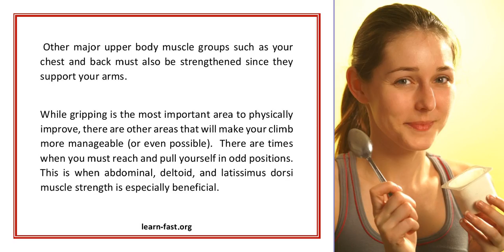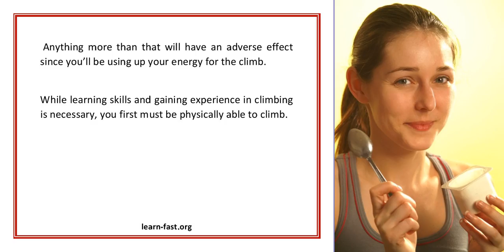Climbing Requires More Than Skill